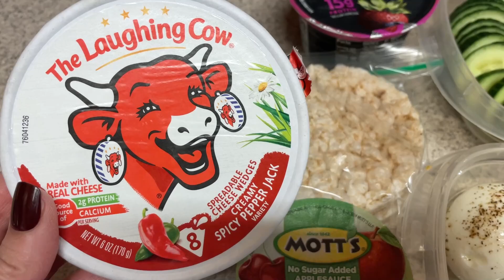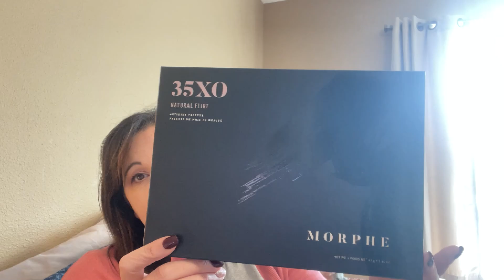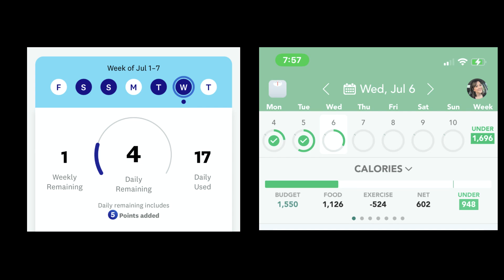What I Ate Wednesday | More Etsy T-Shirts!! | WW Points & Calories | Journey to Healthy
A little about me!  I am on a goal to lose 80 more pounds and want to do it in a realistic, sustainable way. Currently, I am counting calories for a calorie deficit and weighing/measuring my food.  If you are new to my channel, I share meal preps, hauls, what I eat vlogs, recipes and more!